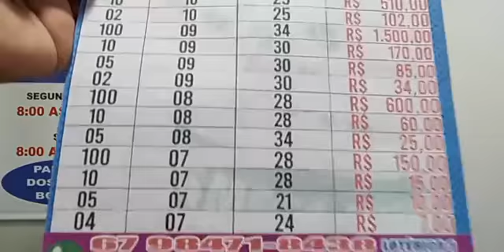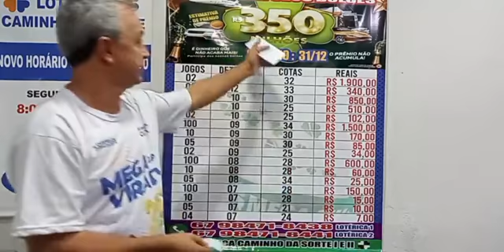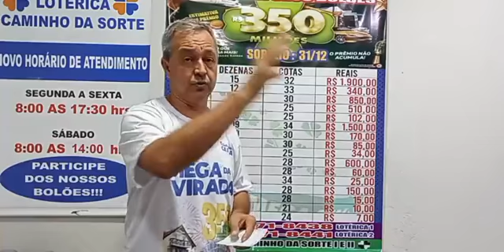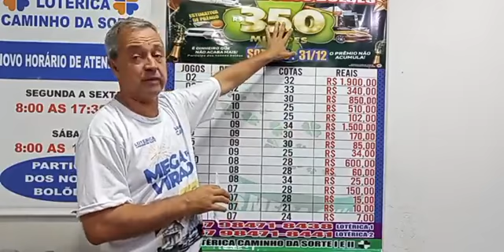Mega da Virada com R$ 350 milhões